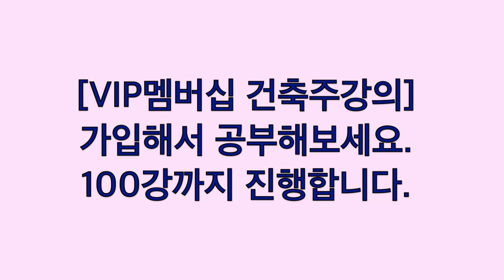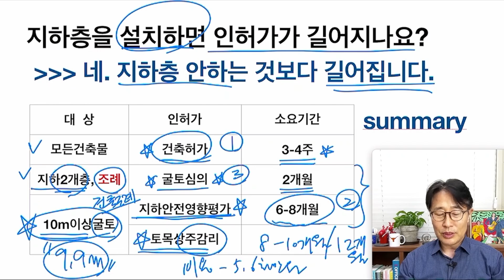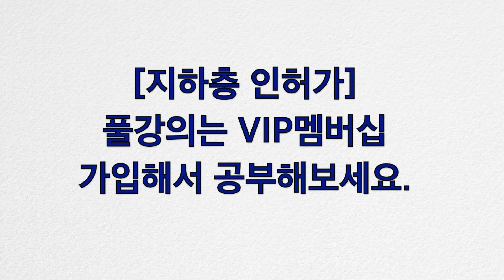지하층설치하면 인허가기간이 얼마나 길어지나요? 건축사 이관용 오픈스케일건축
지하층설치하면 인허가기간이 길어지나요?